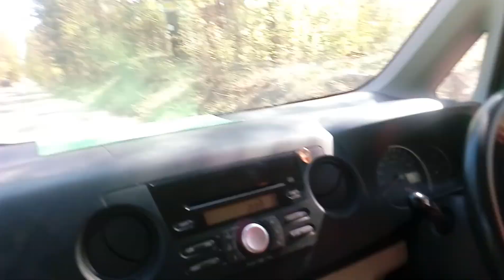Young lady driving in the forest/Юная автоледи за рулём в лесу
Азы вождение для юной автоледи.